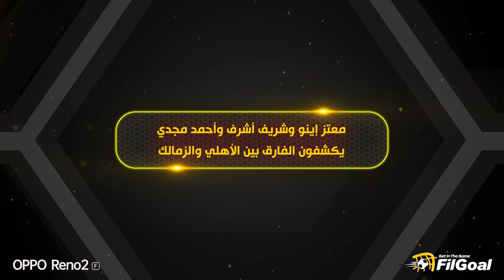معتز إينو وشريف أشرف وأحمد مجدي يكشفون الفارق بين الأهلي والزمالك من خلال تجرباتهم